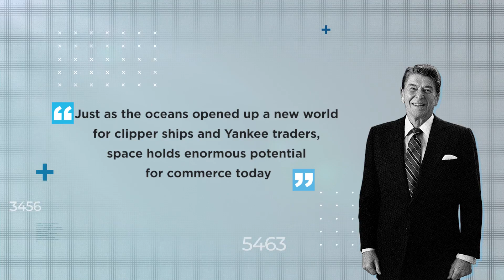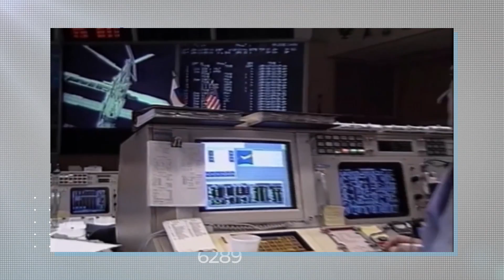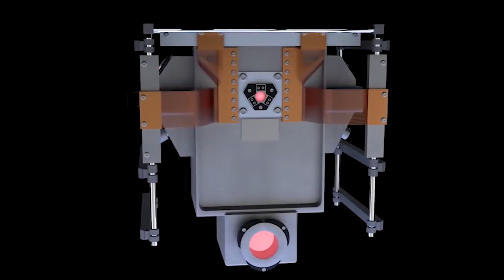The Insane $150 Billion Space Station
The international space station has been around for many years. Today we're looking at the insane specs of the ISS.

A matchless triumph of imagination and ingenuity, the International Space Station is among humanity’s truly landmark achievements. The most audacious, expensive and technologically complex structure ever built, it represents the ultimate expression of mankind’s boundless appetite for exploration and discovery.

This month marks the twentieth straight year that the International Space Station has been inhabited by astronauts. A remarkable milestone, and a tribute to the myriad strokes of engineering genius that contributed to the station’s construction. So today, we’re going to explore the insane engineering of the ISS.

Hurtling around our planet some 250 miles up in the sky, travelling at about 17,500 mph – or five miles a second – it’s strange how many of us seem to take this 460-ton football field-sized monster for granted.